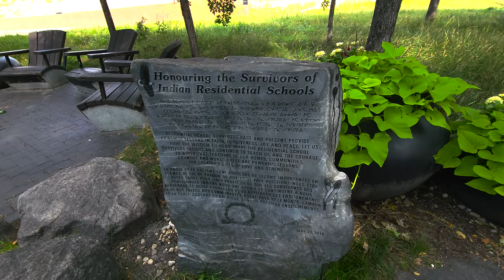walking in Winnipeg - Manitoba, Canada 🇨🇦 : Part 3 [Around Canadian Museum for Human Rights] 4K UHD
Recording on Saturday, August 26, 2023 starting at 12:44pm